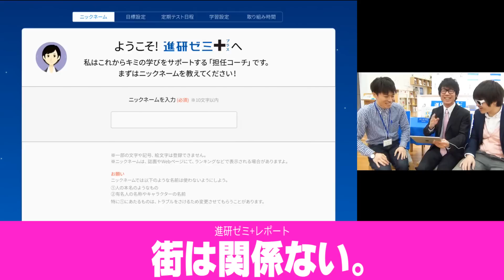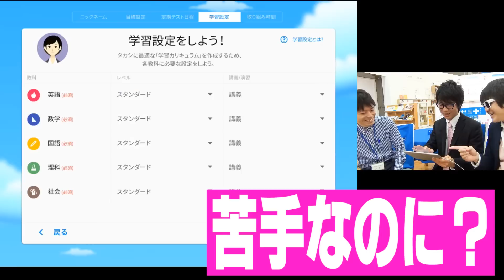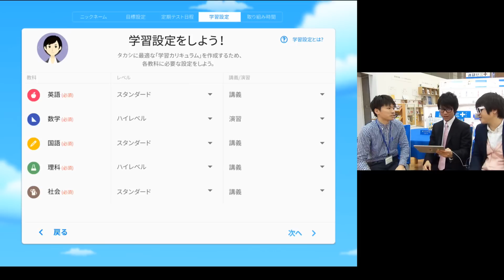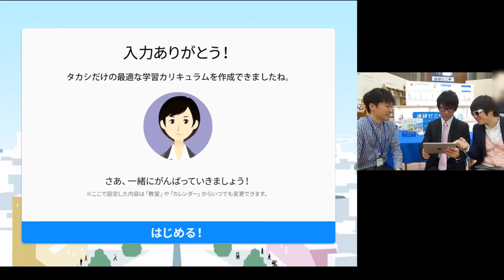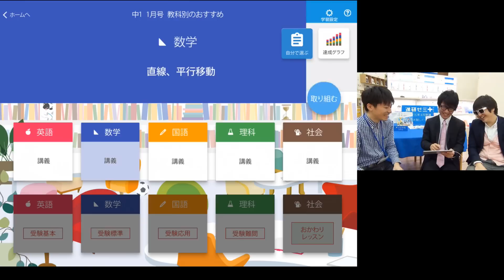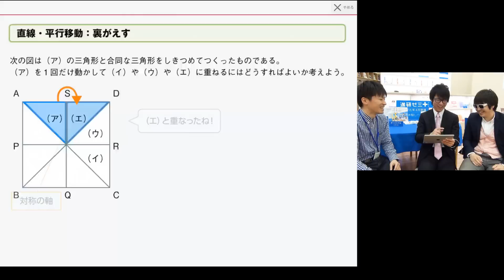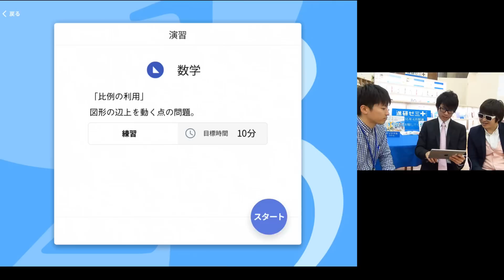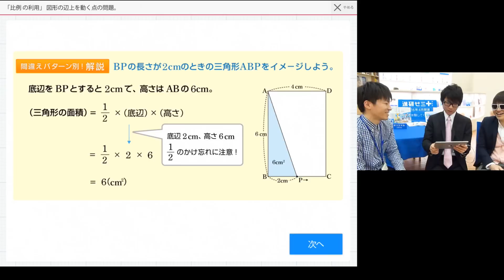進研ゼミ+(プラス)！体験してきた！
▼進研ゼミプラス 100万人無料体験会開催中！▼
▲気になる方は、今すぐアクセス▲

▼進研ゼミプラス　ハイブリッドスタイルの体験版はこちら▼

▼進研ゼミプラスの詳しい情報はこちら▼

※お知らせ※
今回の動画で紹介しているのは、進研ゼミプラス中学講座のデモ版となります。
特別な許可のもと、撮影をしています。
エリアベネッセで実施している体験会の内容と一部異なります。
お届けする商品・サービスは、変更となることがあります。
詳しい情報は、進研ゼミプラスのホームページよりご確認ください。

★企画リクエストはこちらへお願いします！

▼TAKASHI’s TV!!! （コメディーチャンネル）

【LINE】
・イベントのチケット先行販売！等
[ ID ]　@SLR2372E

【グッズ】
▼紹介動画

【MUSIC】
▼明日は変わるさ

お世話になっている日本最大級のゲーム攻略サイトGame8さんに僕自身のことを特­集していただきました泣！
▼“トレクル”実況者TAKASHIさんを徹底的に解説します！